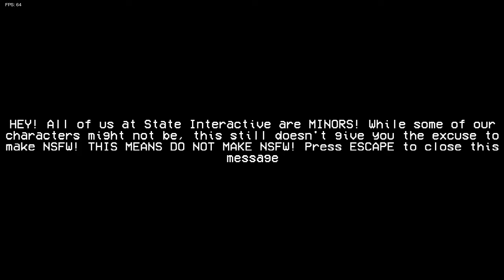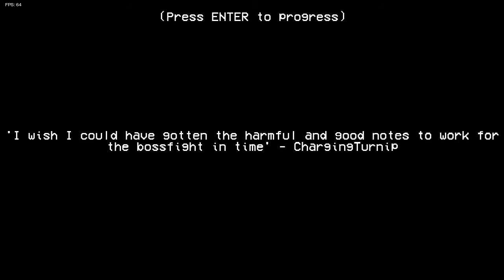FRIDAY NIGHT FUNKIN BOPPIN BATCH MOD